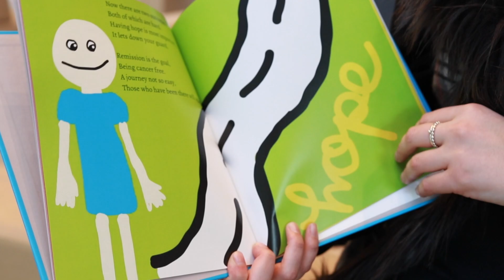UWindsor student creates children's book on cancer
Fourth-year biology student Mckenzie Cervini created a children's book to help explain cancer and cancer research to a large audience.